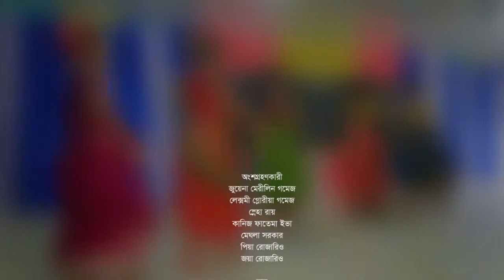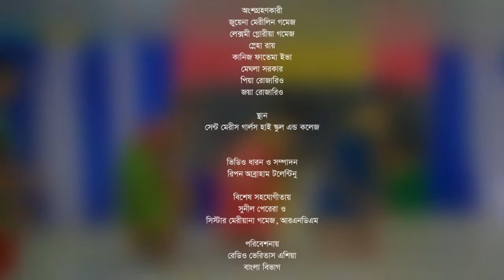সেন্ট মেরিস গার্লস হাইস্কুল এন্ড কলেজের ছাত্রীদের পরিবেশনায় একটি নৃত্য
সেন্ট মেরিস গার্লস হাইস্কুল এন্ড কলেজের ছাত্রীদের পরিবেশনায় একটি নৃত্য আজকের বিনোদন অনুষ্ঠানের জন্য।
আজই আমাদের পেজে লাইক দিয়ে আমাদের সাথে যুক্ত হন যাতে করে আগামী অনুষ্ঠান গুলোও দেখতে পারেন।